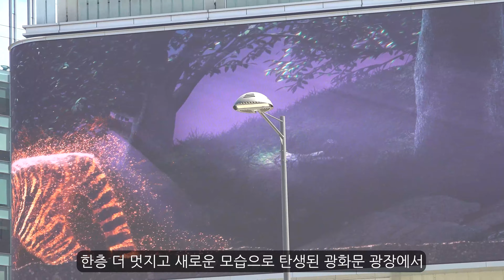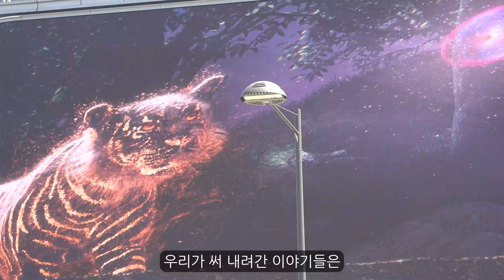오래된 거리는 국가의 정체성을 보여준다. 프랑스에 샹젤리제 거리가 있다면 대한민국엔 광화문 광장이 있다.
얼마전 새롭게 개장한 광화문광장은 시민들의 생활 속으로 한층 더 가까이 다가왔습니다
여러분은 광화문광장에서 어떤 역사의 발자취를 남기고 싶으신가요?

00:00 오프닝
01:08 400년vs600년
03:24 시작이 주는 의미
06:07 이순신vs세종대왕
07:25 의미